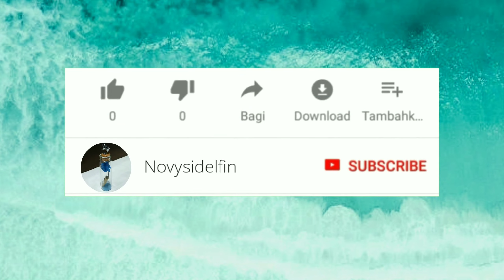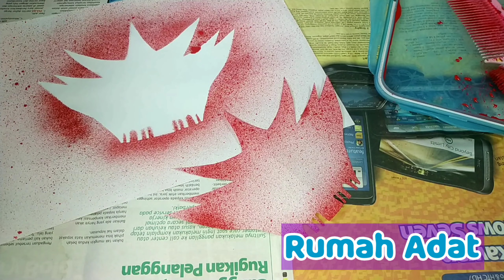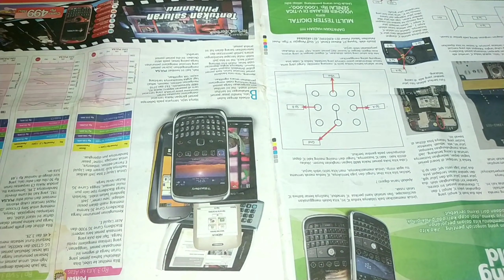Membuat Karya Hiasan Dengan Teknik Percik Tugas SBDP Kelas 2 SD Tema 8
Video kali ini saya akan membuat Karya Hias dengan Teknik Percik yang mudah dibuat ya..

Alat dan Bahan:
1. Kertas Gambar
2. Gunting
3. Alat Tulis
4. Cat Air
5. Sikat Gigi Bekas
6. Sisir
7. Koran Bekas (Sebagai Alas)

membuat hiasan dengan teknik percik,
cara membuat karya hias dengan teknik percikan kelas 2 sd,
contoh hiasan teknik percik,
Karya Seni Teknik percik,
Melukis teknik Brush dengan sikat gigi dan sisir,